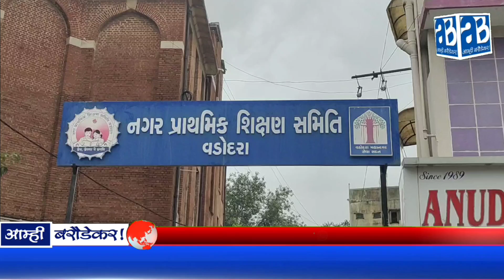વડોદરા નગર પ્રાથમિક શિક્ષણ સમિતિના અધ્યક્ષ તરીકે નિષિધ દેસાઈ અને ઉપાધ્યક્ષ તરીકે અંજના ઠક્કરની વરણી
વડોદરા નગર પ્રાથમિક શિક્ષણ સમિતિના અધ્યક્ષ તરીકે નિષિધભાઈ દેસાઈ અને ઉપાધ્યક્ષ તરીકે અંજના ઠક્કરની વરણી

વડોદરામાં પૂર જેવી પરિસ્થિતિ વચ્ચે નગર પ્રાથમિક શિક્ષણ સમિતિમાં અધ્યક્ષ-ઉપાધ્યક્ષની વરણી કરવામાં આવી હતી. સંકલનમાં નક્કી થયેલા નામોનું મેન્ડેટ મેયરે સભામાં ખોલ્યું હતું. અધ્યક્ષ તરીકે શહેર ભાજપ પ્રમુખના ખાસ કહેવાતા નિષિધભાઈ દેસાઈ અને ઉપાધ્યક્ષ અંજના ઠક્કરની વરણી કરવામાં આવી હતી.

અધ્યક્ષ અને ઉપાધ્યક્ષ મુદ્દે થતી અટકળોનો અંત વડોદરા મહાનગર પાલિકા સંચાલિત નગર પ્રાથમિક શિક્ષણ સમિતિમાં બાકીના અઢી વર્ષ માટે અધ્યક્ષ-ઉપાધ્યક્ષની વરણી કરવામાં આવી હતી. જેમાં અધ્યક્ષ તરીકે નિષિધભાઈ દેસાઈ અને ઉપાધ્યક્ષ પદે અંજના ઠક્કરની વરણી થઈ હતી. સંઘના જીગ્નેશ સોની દ્વારા પોતાનું નામાંકન ભરતા તેમજ નગર પ્રાથમિક શિક્ષણ સમિતિના સભ્ય તરીકે બિનહરીફ જાહેર થતાં પ્રાથમિક શિક્ષણ સમિતિના અધ્યક્ષ અને ઉપાધ્યક્ષ મુદ્દે અટકળો પૂરજોશમાં હતી. જેનો ગુરુવારે અંત આવ્યો હતો.

VMC-Vadodara Municipal Corporation BJP Gujarat Vikas Gholkar आम्ही बरौडेकर CMO Gujarat Dr.Sheetal Mistry
Vadodara Ganesh Mahotsav Vadodara City Police